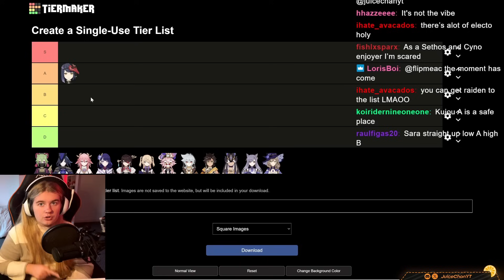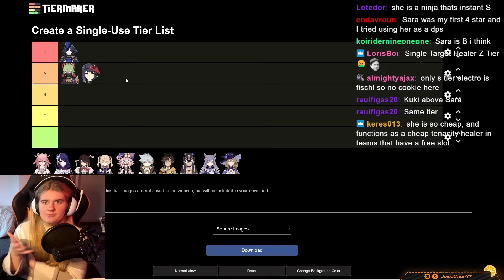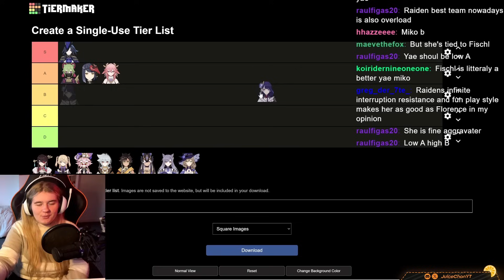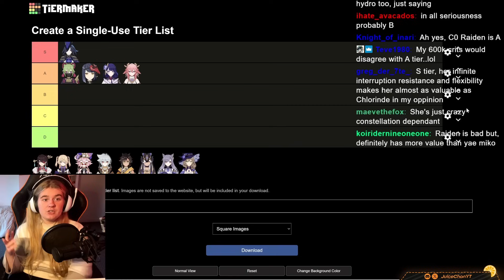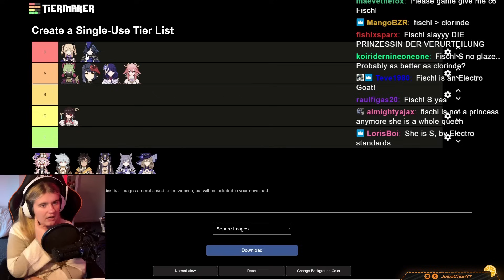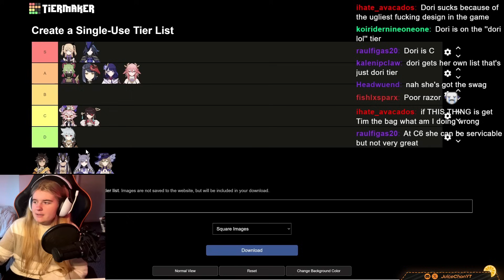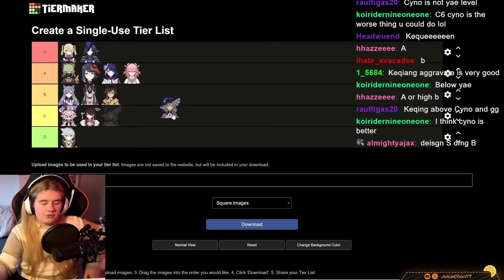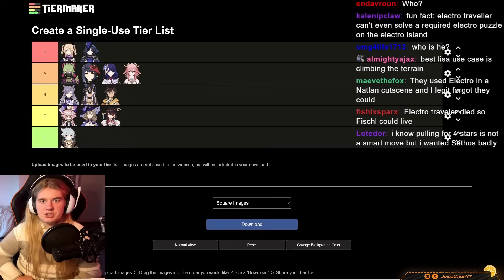Which Electros Are BEST? Ranking EVERY Electro!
First stream I've done in a really long time! Thought that ranking the BEST characters out of every Element would be fun, so here we continuing with Electro! Others coming soon!

⏺SAVING 20% On Genesis Crystals! Safe & Convenient! All you need is UID & Server!

TIMESTAMPS

00:00 Intro
00:17 Kujou Sara
01:05 Kuki Shinobu
01:52 Clorinde
03:05 Yae Miko
03:57 Raiden Shogun
06:02 Beidou
06:48 Fischl
08:10 Dori
08:47 Razor
09:12 Sethos
10:02 Cyno
11:05 Keqing
11:42 Lisa

Consider joining my channel memberships! :D

TC, Content & VO by Juice
TC & Review by Juice
Editing by Juice